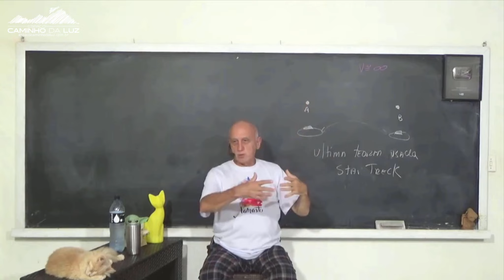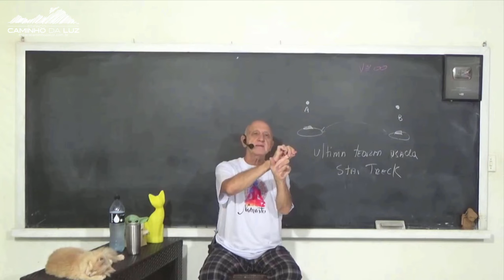Como um ESPÍRITO enxerga NOSSAS CIDADES?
* Corte do Vídeo CONVERSANDO COM O PROFESSOR LAÉRCIO DO DIA 06 de MARÇO de 2023, que você encontra a versão completa sem corte pelo